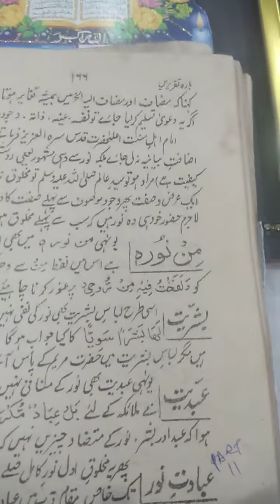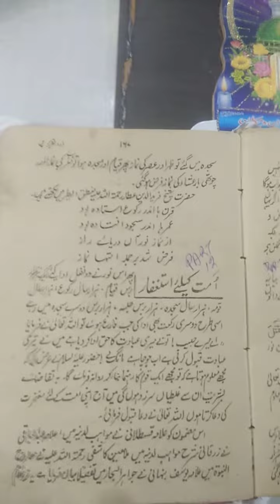Mah Rabiul Aowal Part